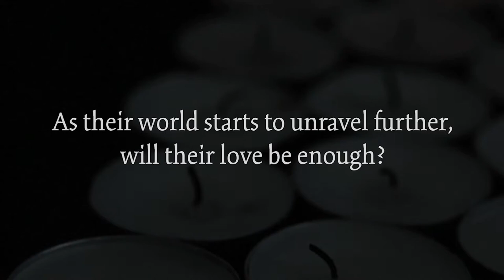Council of Souls Book Trailer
After surviving the perils of an ancient family feud, Jack Hammond and Leah Winters believe only happiness lies ahead. However, their future isn’t as secure as they think. When Death and his council arrive to welcome Leah into their treacherous shadow world, the couple discovers that Leah’s immortality has come with a high price.

With Artagan’s help, Leah slowly learns how to navigate the dark waters of the Concilium Animarum—the Council of Souls. As their world starts to unravel further, their love is all Jack and Leah have left. Will that be enough?